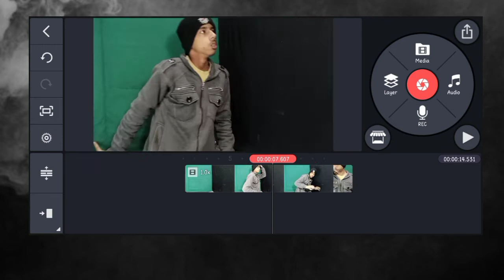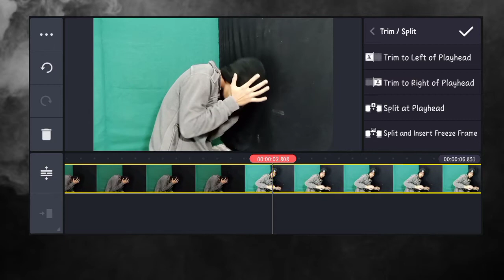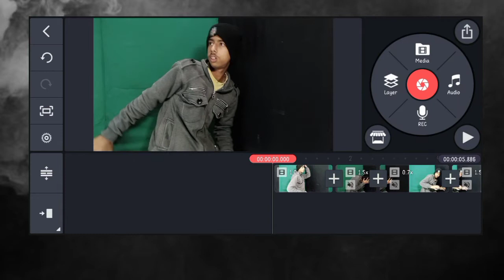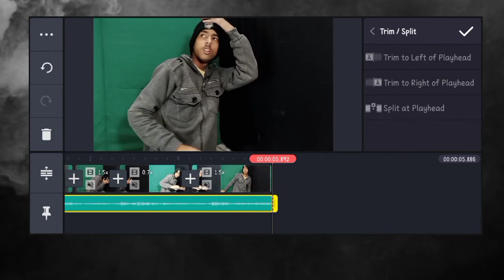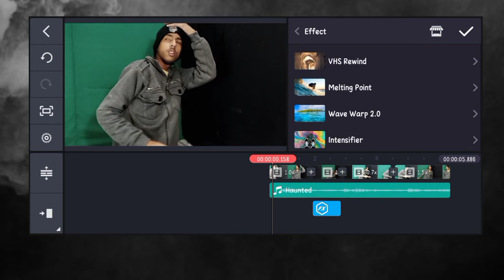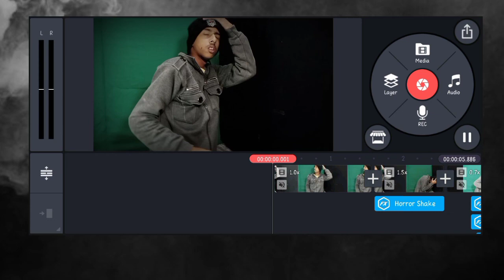HOW TO CREATE HORROR STYLE VIDEO IN KINEMASTER GHOST SHAKING AND LIGHT BLINKING EFFECT (DAWOODVLOGZ)